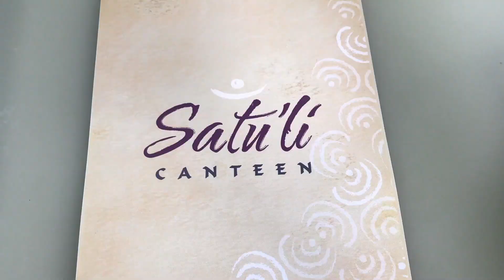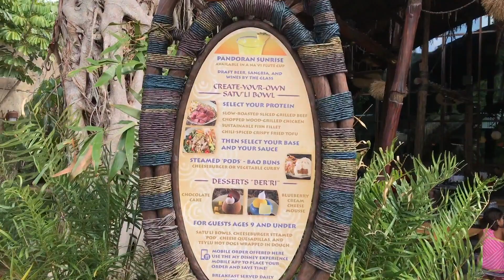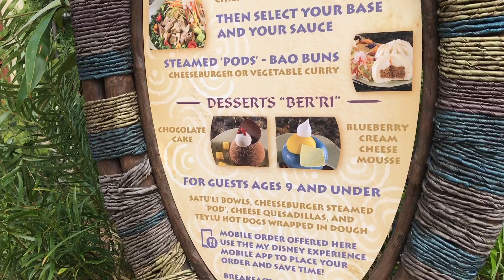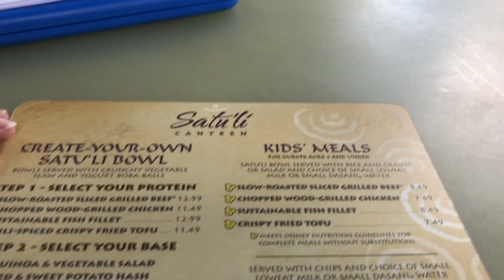Disney World Food Review | Pandora The World of Avatar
Eating my way through Disney World's Pandora - World of Avatar was quite the experience! They reached out and wanted your boy to hook up the first Food Review and also gave me free reign to do what I do BEST! Many of you hit me up already while I was out here and I even met up with a few of you, so I hope your experience at Satu'li Canteen, is much like my own IF NOT BETTER!!

SEND ME THAT FIYAH

Request Food Reviews